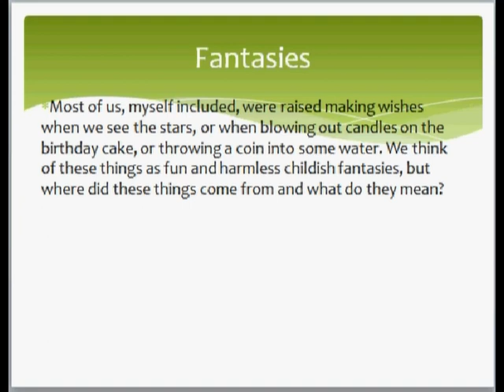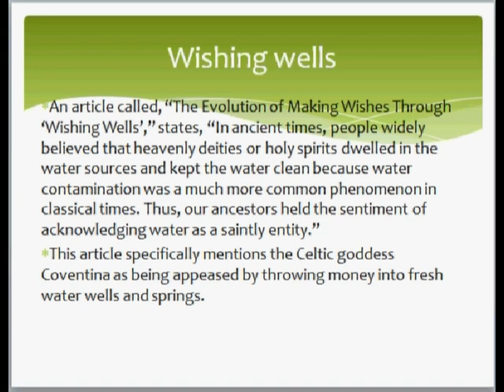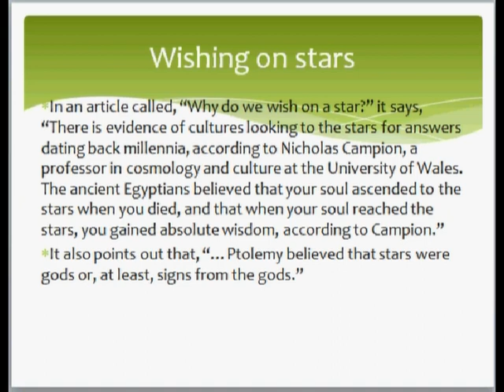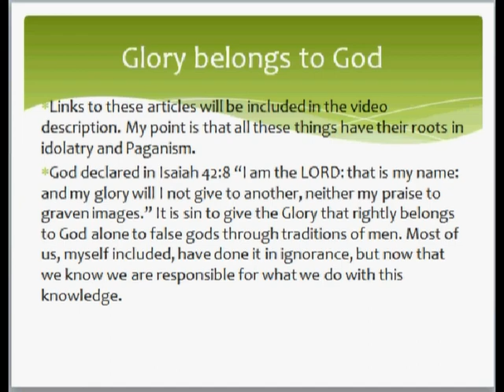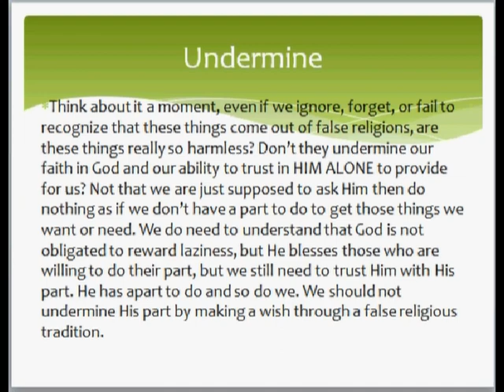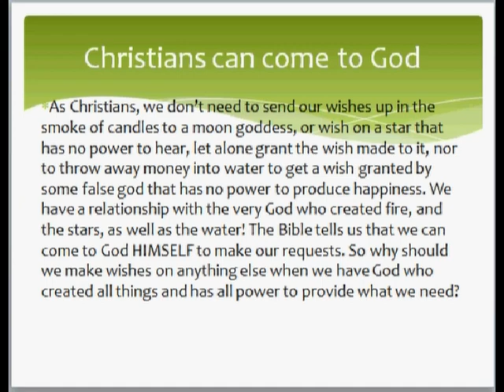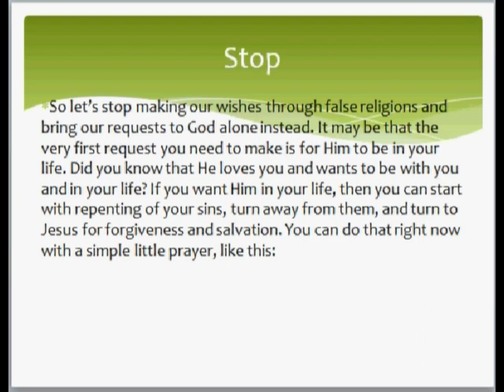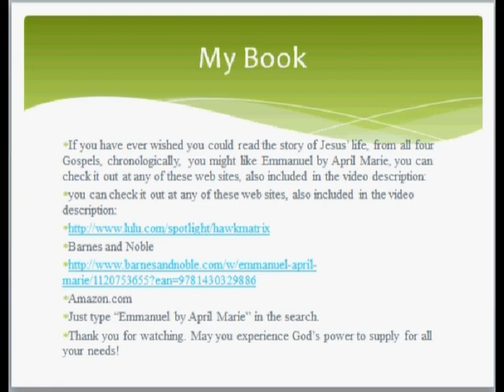Making A Wish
Most of us, myself included, were raised making wishes when we see the stars, or when blowing out candles on the birthday cake, or throwing a coin into some water. We think of these things as fun and harmless childish fantasies, but where did these things come from and what do they mean? What does the Bible say? Let's have a look.

These are the links I share some information from in the video.